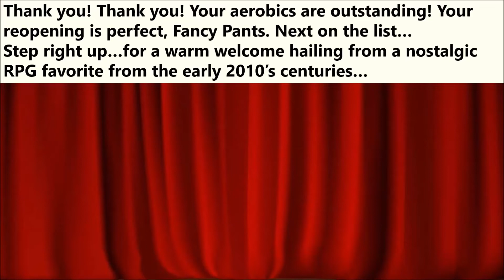Playing Crystal Story: The Hero and The Evil Witch for the First Time (Part 1)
After 5 months or actually 6 years or dormancy, Crystal Story is back!
Time for me to be the first person to do a Playthrough of this game...